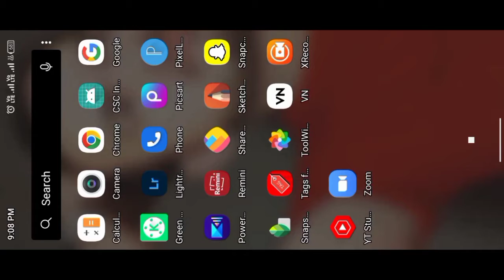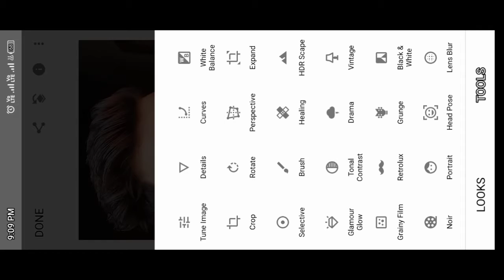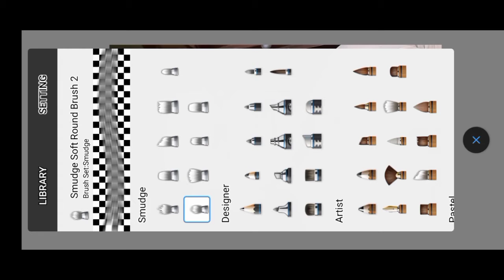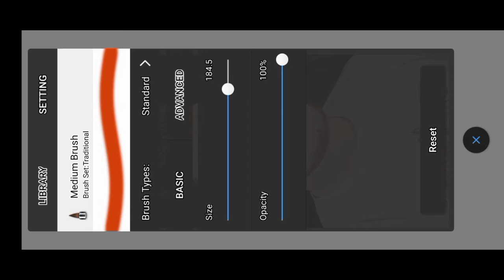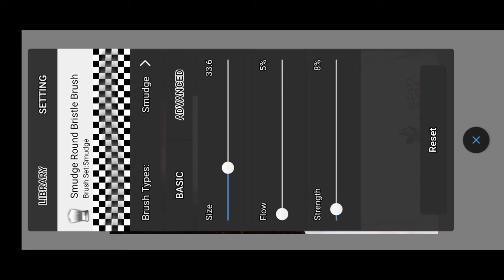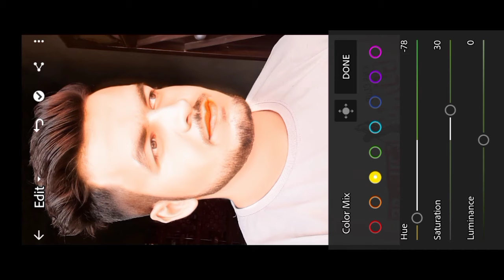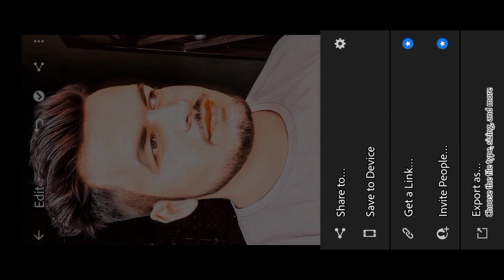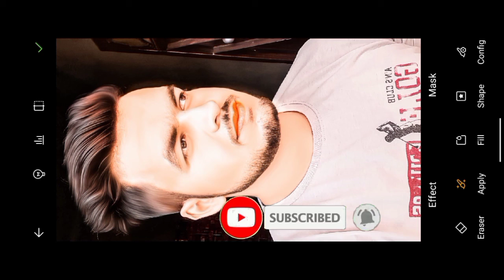FULL HD Face Smooth Photo Editing || Snapseed Photo Editing || Autodesk Oil Paint Photo Editing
Hello Friends

              Friends aaj maine is video me aapko btaya hai ki aap apne face ko Full HD me Kaise Smooth Kaise Kar Sakte Hain Snapseed Or Autodesk Sketchbook Application ki madad se to friends video ko poora last tak dekhna

Your Quarries :-

PicSArt,
lightroom Editing

Change Manipulation Editing